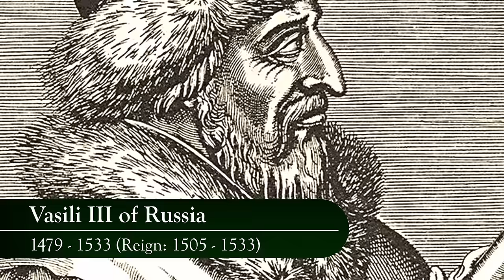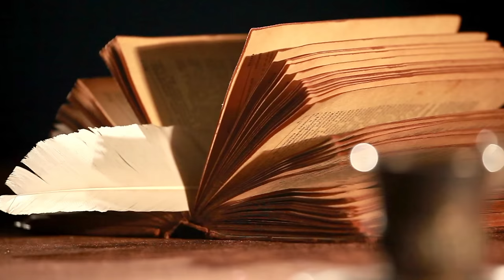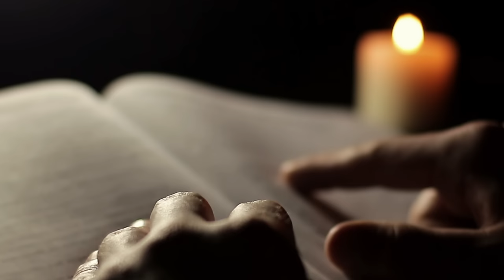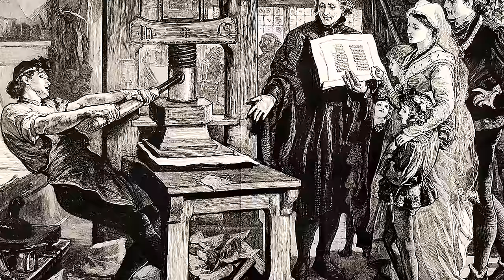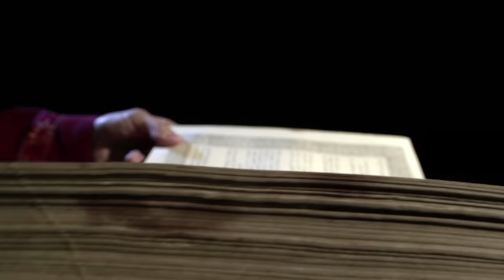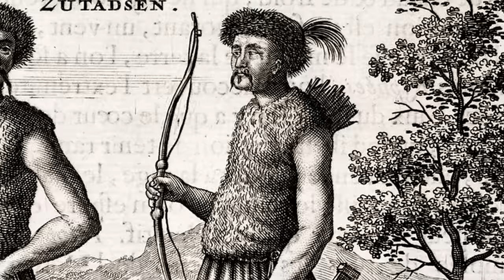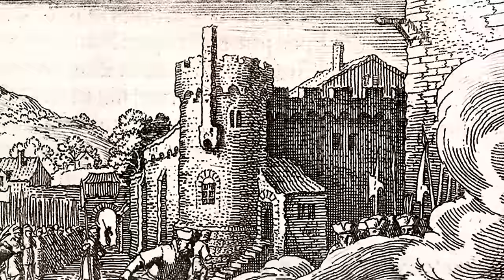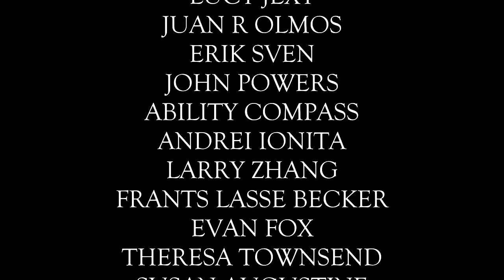Ivan the Terrible - First Tsar of Russia Documentary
The script for this video has been checked with Plagiarism software and scored 1% on Scribbr. In academia, a score of below 15% is considered good or acceptable.